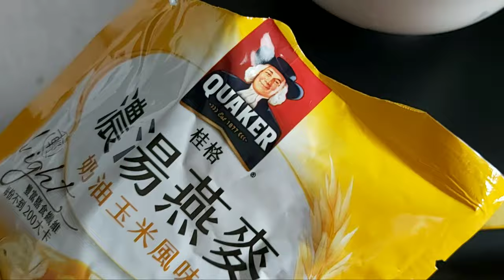[V274] INSTANT SWEETCORN OATS SOUP | QUAKER | emcee channel